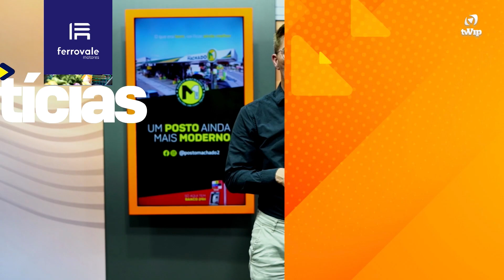GIRO DE NOTÍCIAS DESTA | SEGUNDA-FEIRA | 06/11/2023 | COM AS RÁPIDAS INFORMAÇÕES DA REGIÃO